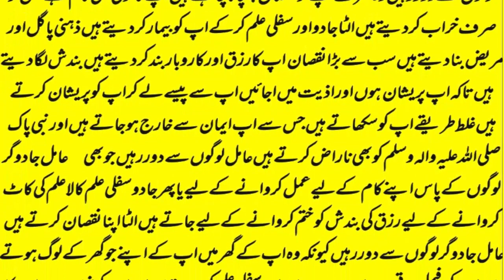mohabbat ka wazifa, wazifa for love, mohabbat ka amal, wazifa for love marriage,ya wadoodo ka wazifa